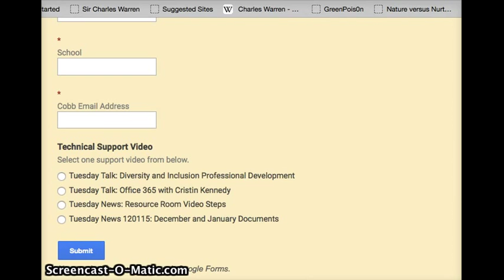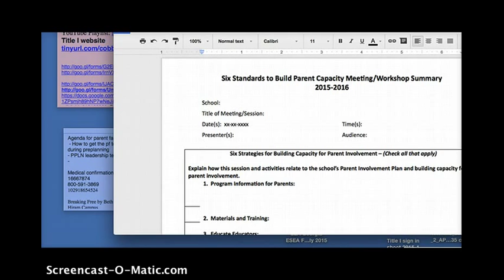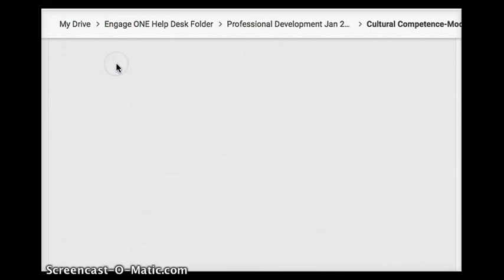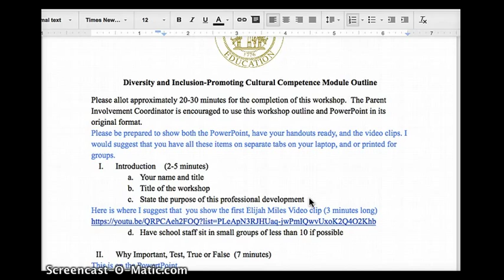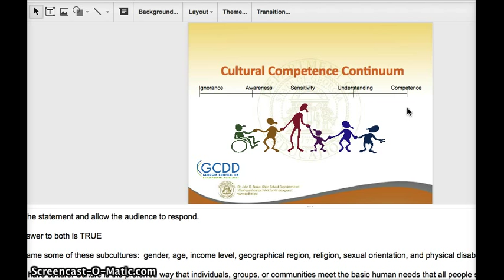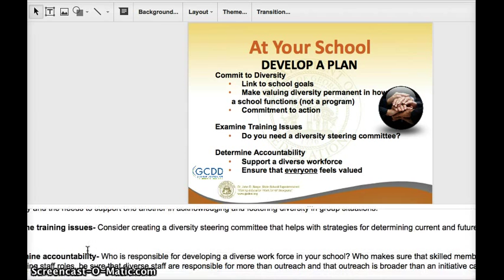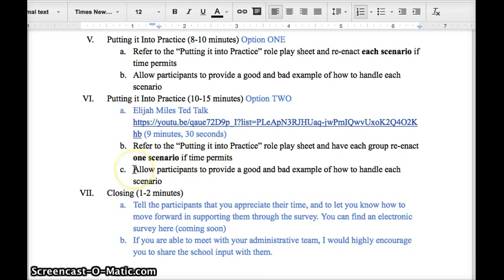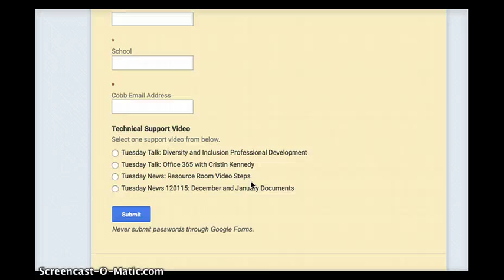Tuesday Talk: Inclusion and Diversity Professional Development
Cobb County Schools re-delivery of the GaDOE Inclusion and Diversity Staff Development, Module 3

“DIVERSITY & INCLUSION, PROMOTING CULTURAL COMPETENCY: MODULE 3”
This module encourages implementation of cultural competence among staff along with appropriate language
exchanges among families, professionals, students, and communities to develop equal outcomes for all students
and families. Learn new tools to meet the needs of diverse parent and student populations through lecture,
quizzes, and interactive activities.